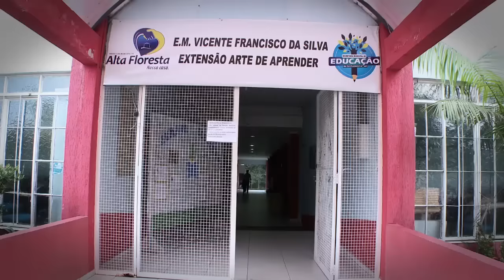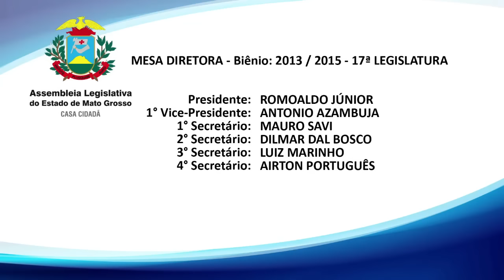Conheça a história de Alta Floresta - MT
Alta Floresta é um município brasileiro do norte do estado de Mato Grosso. Wikipédia
Elevação: 283 m
Área: 8.947 km²
População: 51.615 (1 de jul. de 2018)
Hotéis: 3 estrelas por uma média de R$ 187. Ver hotéis
Universidade: Faculdade de Direito de Alta Floresta